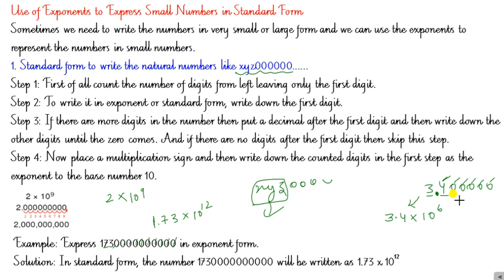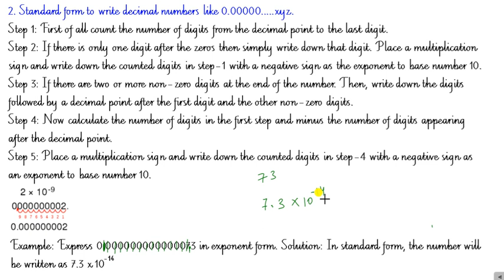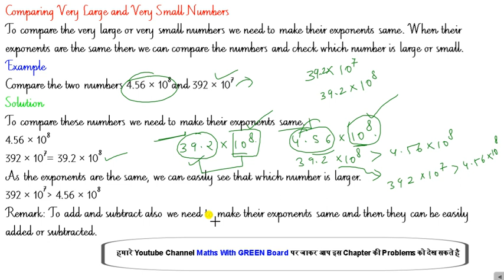class 8 maths exponents and powers explanation | Introduction | Maths With GREEN Board